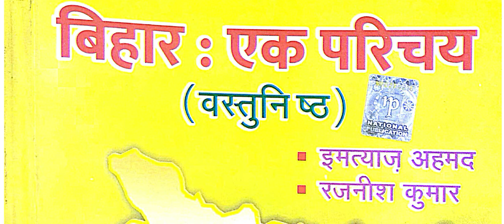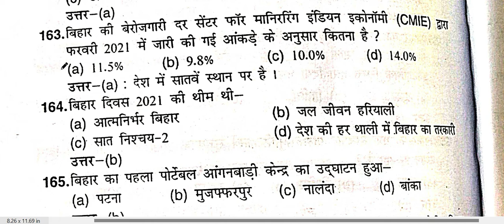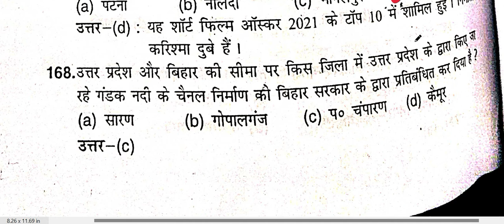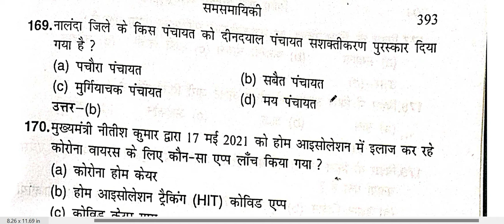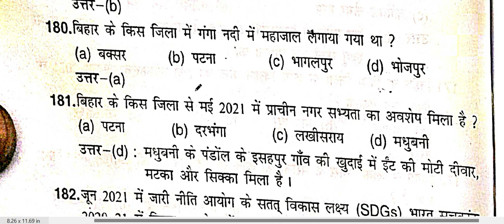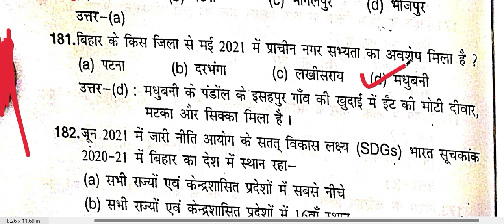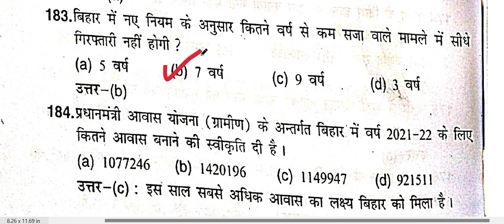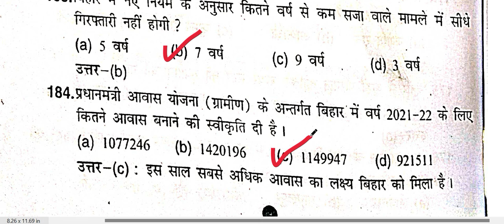BIHAR GENERAL KNOWLEDGE BIHAR MCQ - IMTIYAAZ AHMED BIHAR KA CURRENT AFFAIRS CH-13 PART-13D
BIHAR KI ARTHWYAWASTHA
BIHAR POLITY
STATE EXECUTIVE
RAJYA KARYAPAALIKA
BIHAR KA ITIHAAS
BIHAR KA MADHYA KAALIN ITIHAAS
BIHAR 67th BPSC